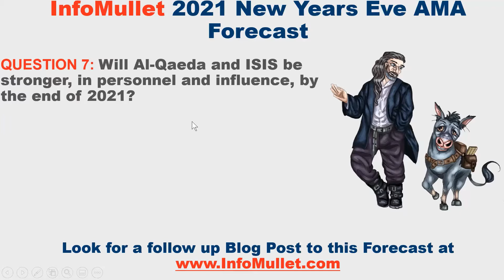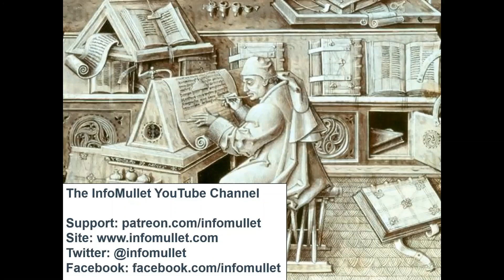2021 NYE AMA Q7: Will Al-Qaeda and ISIS be stronger, in personnel and influence, by the end of year?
This segment is from the "3rd Annual New Year’s Eve Ask Me Anything!” originally broadcast on December 31st, 2020. InfoMullet supporters recommended forecast topics, then voted on which ones they wanted to hear forecasts for. Then I answered the requests with my forecasts, live and improvised, on New Year’s Eve. Each forecast will be followed up by an article in January with more explanation, and we can check back in at the end of 2021 to see how I did. And if I was wrong, was I wrong in the right way! Topics include:

Q1 With a Biden administration do you see major changes in Right-to-Work and At-Will laws in 2021?

Q2 Do you believe historic allies will (or should) regain trust in the US regarding foreign policy and interventions?

Q3 How do Arab-Israeli relations progress in 2021 considering the fact that they're finding common cause in Iran?

BEST/WORST FORECAST OF 2020

Q4 Will Turkey be stronger, the same, or weaker in its regional hegemony by the end of 2021 than it is now?

Q5 How does former President Trump fare in 2021?

Q6 Will North Korea get more involved in the world stage in 2021? Specifically in regards to Russia and Japan?

Q7 Will Al-Qaeda and ISIS be stronger, in personnel and influence, by the end of 2021?

Q8 In 2021 will the United States reach herd immunity through vaccination?

Q9 Internationally what's the biggest change from the pandemic we're missing right now that will become clear in 2021?

Q10 Within the US what's the biggest change from the pandemic we're missing right now that will appear in 2021?

Q11 Will any State be functionally bankruptcy in 2021, if so which ones? What does that mean?

Q12 Will universities be better than today by the end of 2021?

BEST FORECAST I NEVER MADE

Q13 Will there be mass-instability or violence, like an insurgency or civil war in the US in 2021? What would cause it?

Q14 Will gaming, fandom, and other conventions be able to be held safely in 2021?

SOURCES: Ain’t no sources on a New Year’s Eve Ask Me Anything! This is improv!

COVID19 SAFETY RESOURCES:
Understanding COVID19 Risks and Creating Safe Practices to Minimize them: